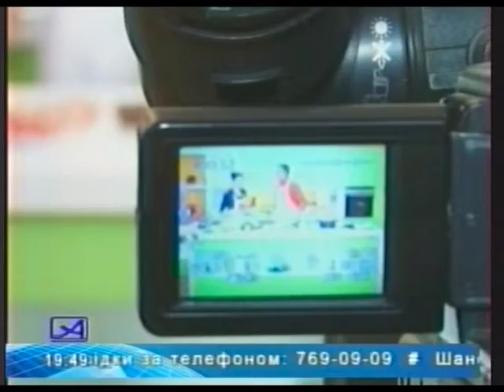Годовщина кулинарного шоу